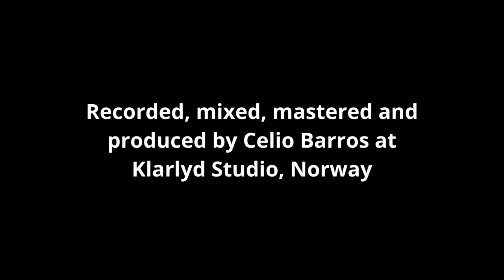Celio Barros talks about his solo album "Castles" - PMC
Celio Barros talks about his solo album "Castles".

Recorded in June 2021, mixed and mastered in September 2022.
Release date on main streaming platforms, October 20th, 2022.

Recorded, mixed, mastered and produced by Celio Barros at Klarlyd Studio.